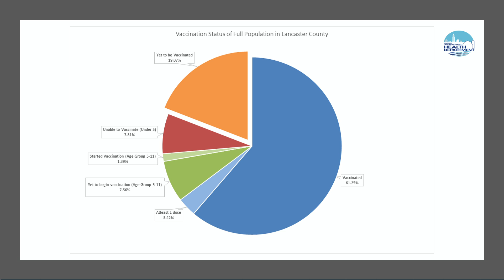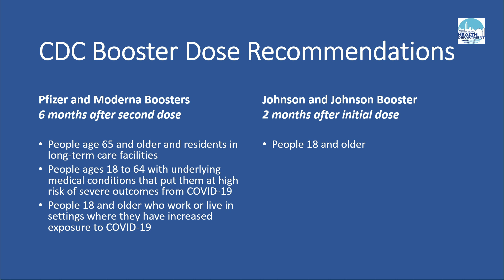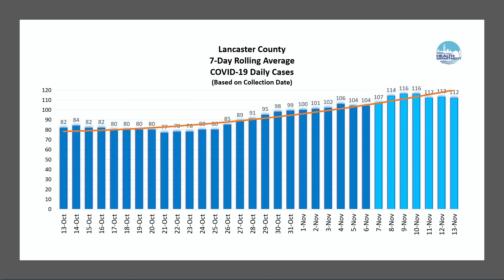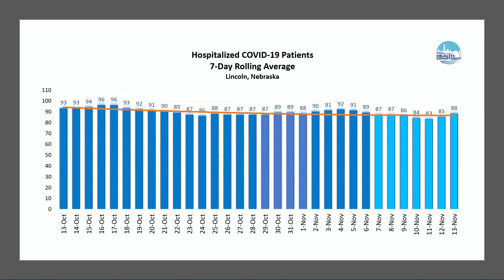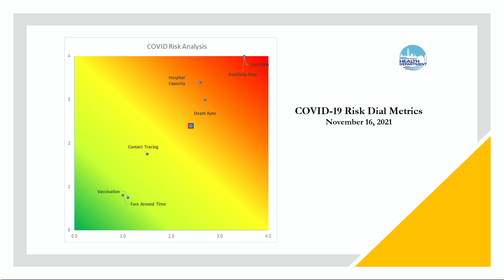Watch now: Lincoln COVID-19 briefing, Nov. 16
The risk dial and case numbers continue to climb as the mask mandate nears expiration.